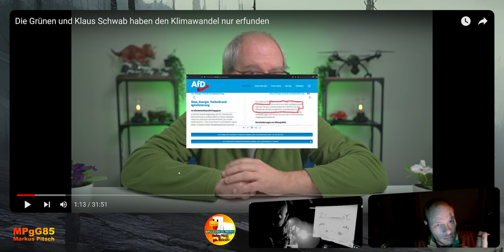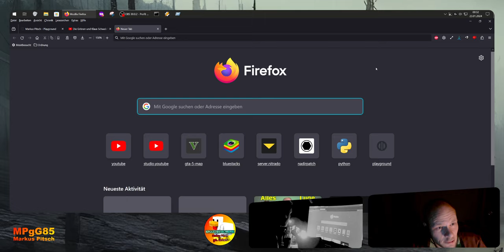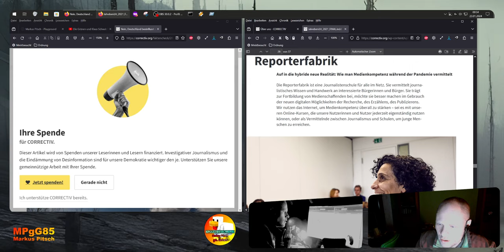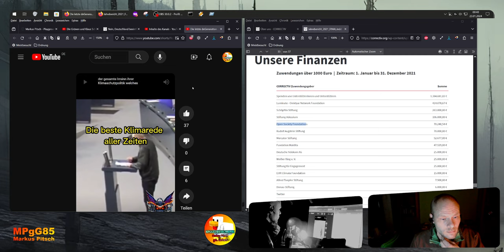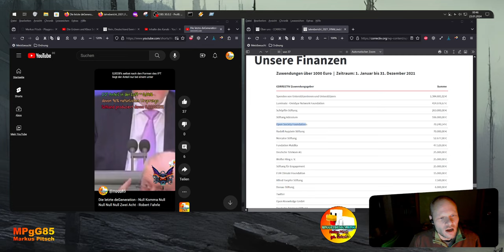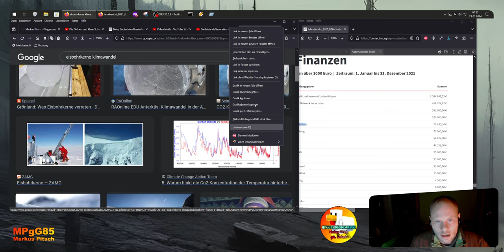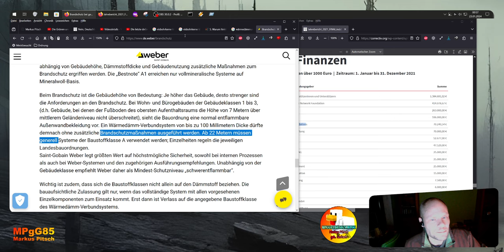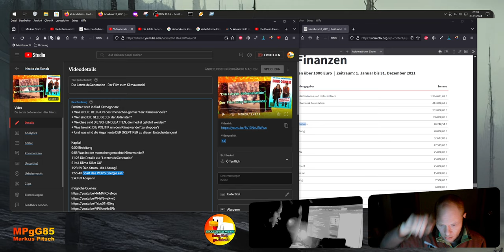Sachlich argumentiert; die BÖSE AfD und der Klamiwandel